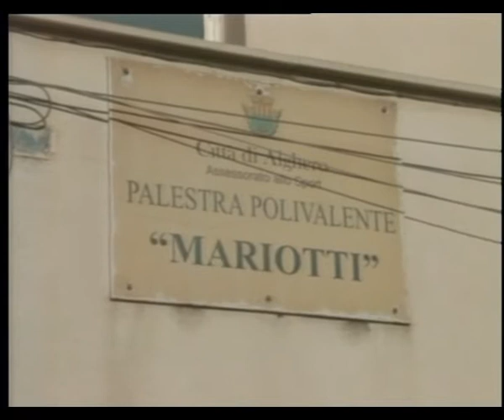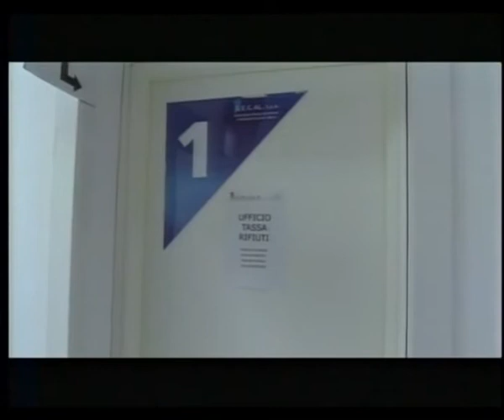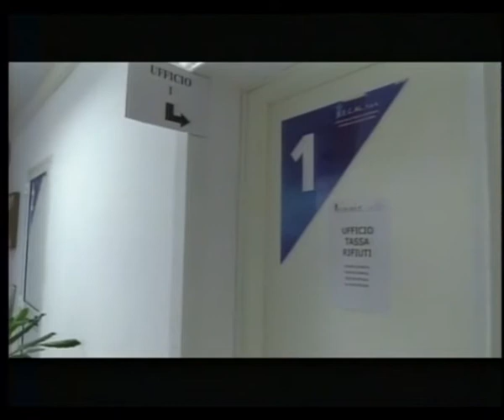Tg Catalan Tv 30 Marzo 2021